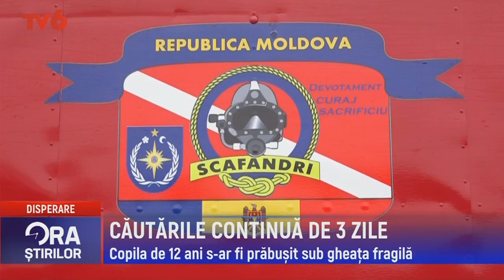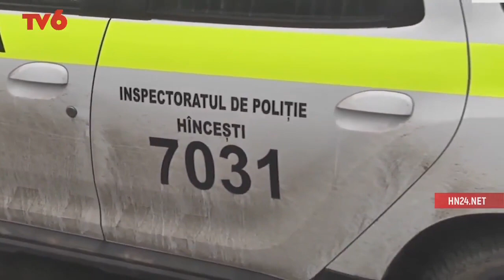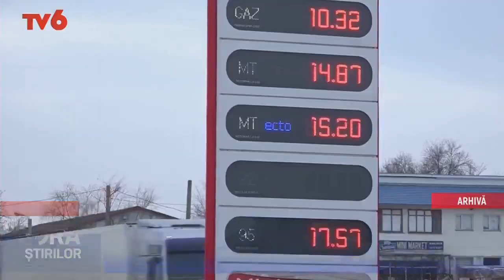2021-02-25 | 13:00 Știri la TV6